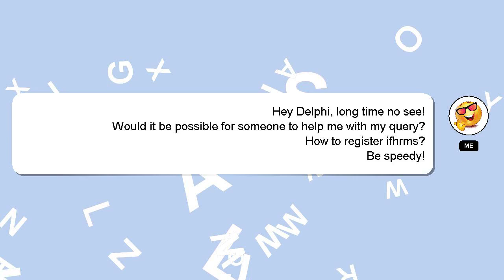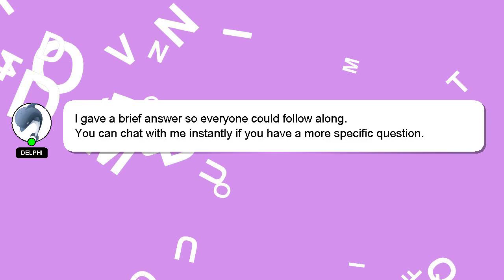How to register ifhrms?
A brief introduction of myself, Hey, I am Delphi. I am here to provide you with assistance in answering your questions. - How to register ifhrms?

I am available to answer your more detailed queries via comments or chat. Your answer will be recognized and valued, and I will 'heart' it to show my appreciation.

*2 What we are experimenting :*